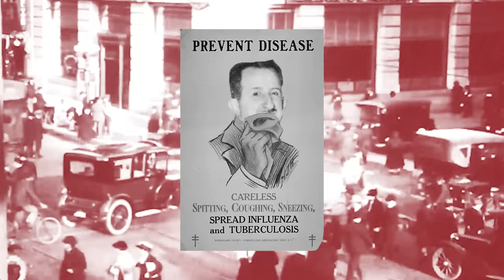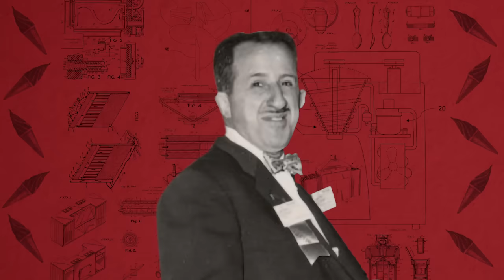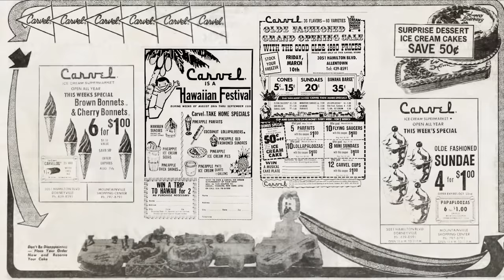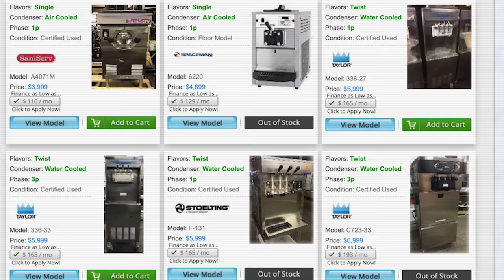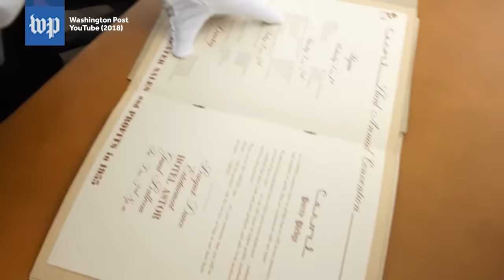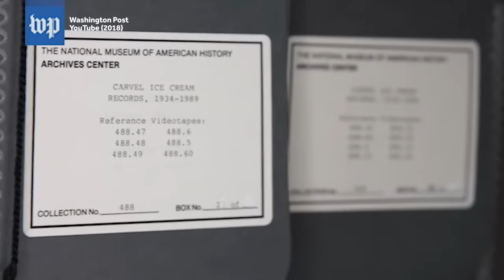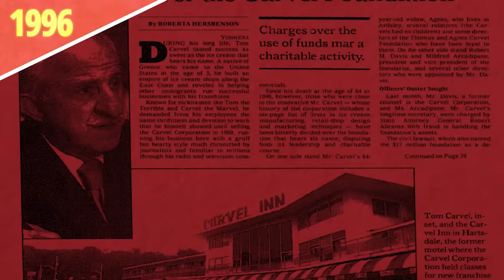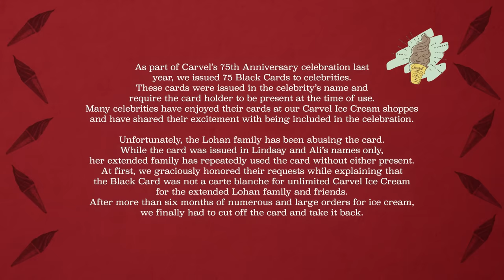The Soft-Served History of Carvel Ice Cream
Weird History Food is going to give you a frosty treat this summer with History of Carvel Ice Cream. Founded by a Greek Immigrant, Tom Carvel, he is considered to be the creator of soft-serve ice cream. If you grew up on the East Coast, you know who Fudgie the Whale, Cookie Puss, and a host of other ice cream cake characters are. Get to this video before it melts, and explore the history of Carvel's.